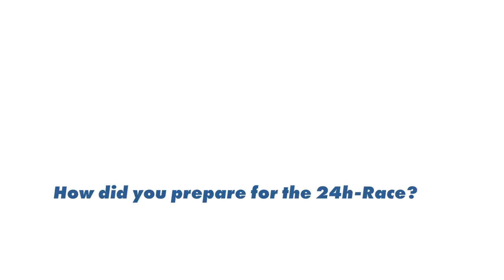Stef Dusseldorp and Klaus Bachler - Falken Driver